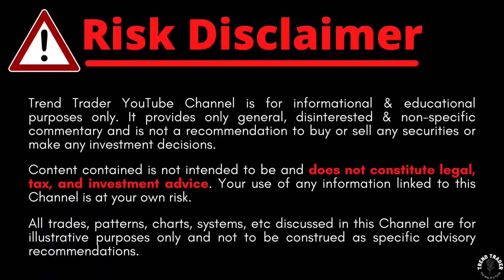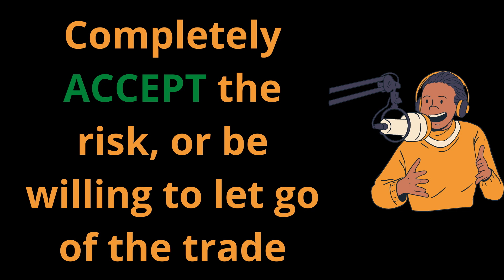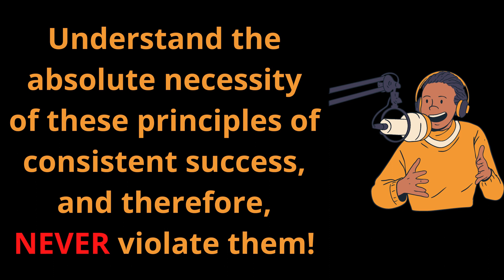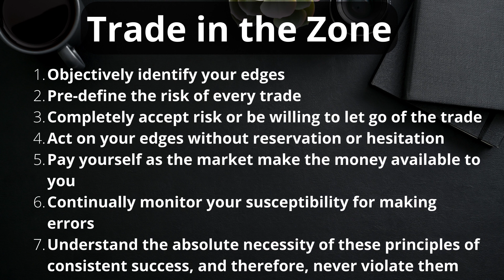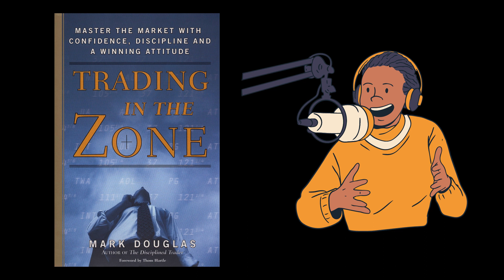Dr Van Tharp Principles of Consistent Success in the Stock Market | Trading in the Zone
In this video we do Part 2 of the Trading in the Zone book review. We look at the seven principles to achieve consistent success in the stock market. With the right mindset, anyone can win in  the stock market.

If you have an eToro account and would like to follow my trades, see the link below, also consider copying my portfolio.

Timestamp